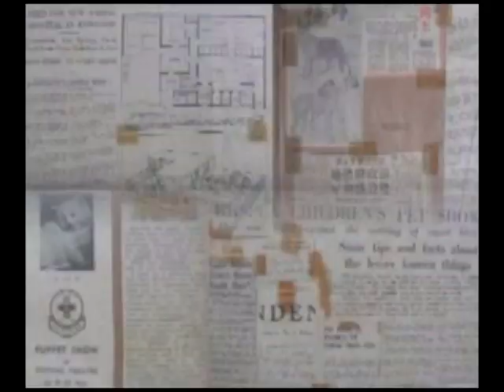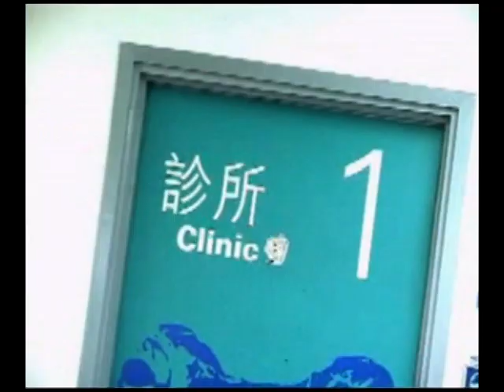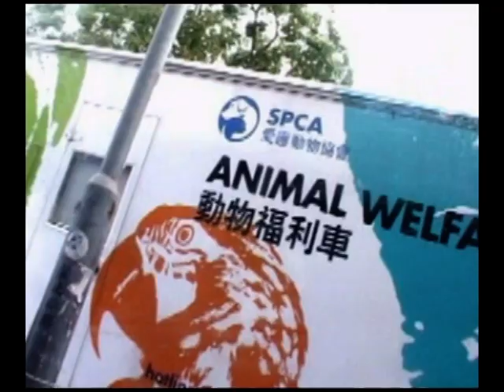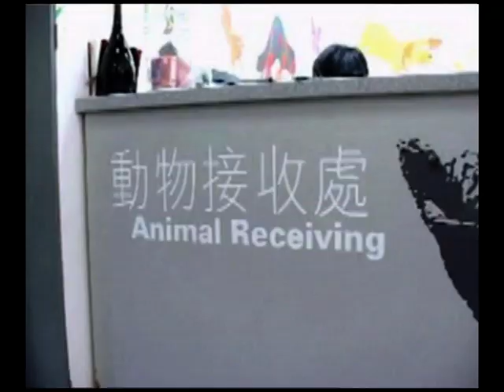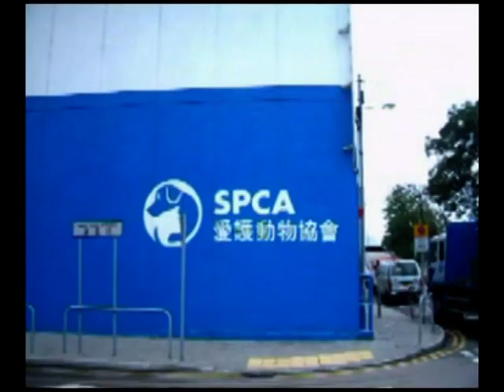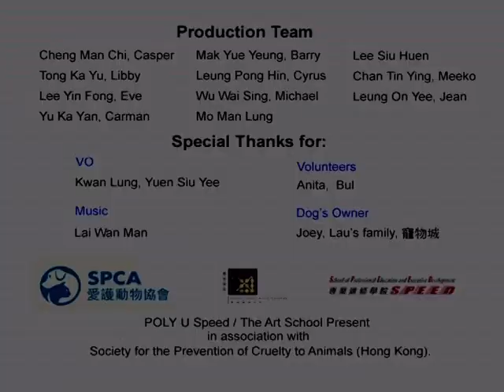SPCA 簡介 2005年版本